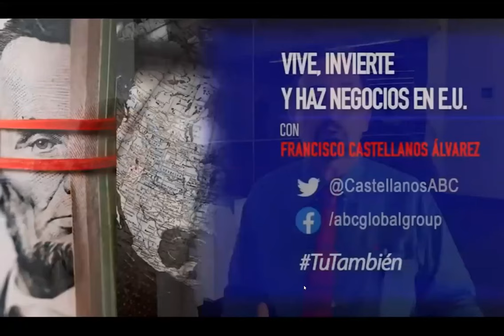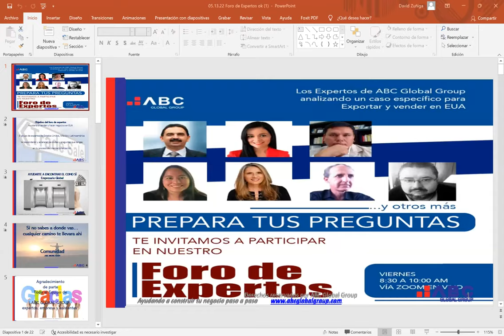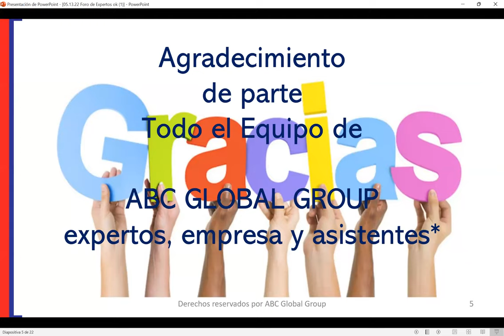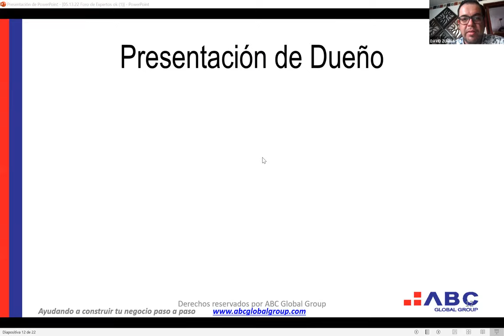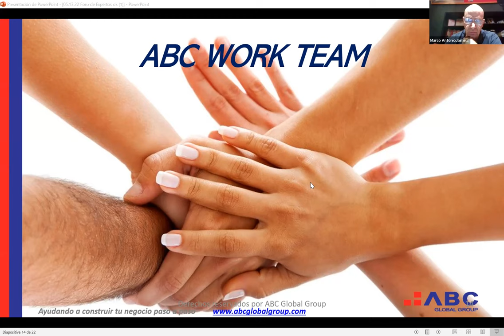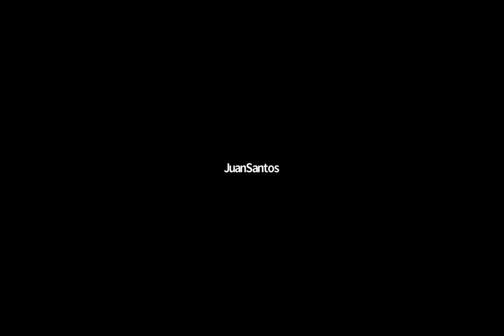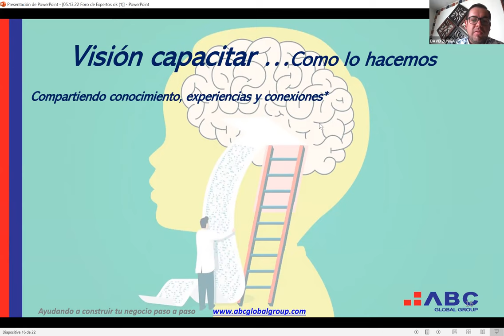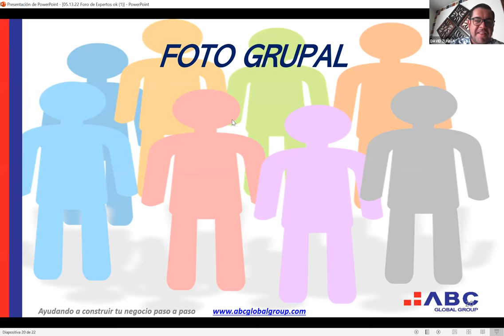Foro de Expertos